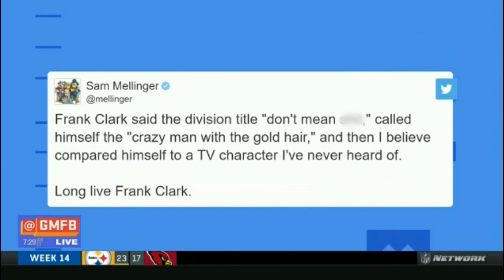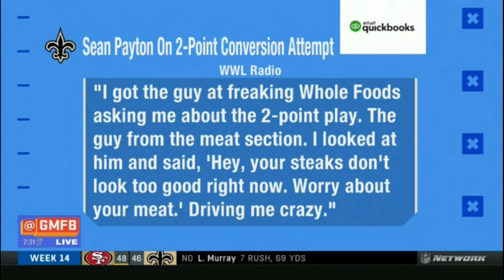💌 Kyle's Week 15 Power Rankings, Who is No. 1?